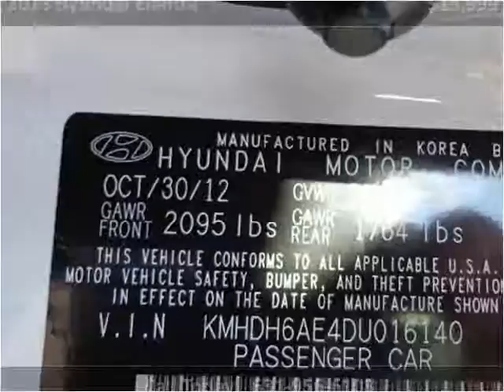2013 Hyundai Elantra Used Cars West Babylon,Used cars long i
This 2013 Hyundai Elantra is available from Frontline Auto Sales.